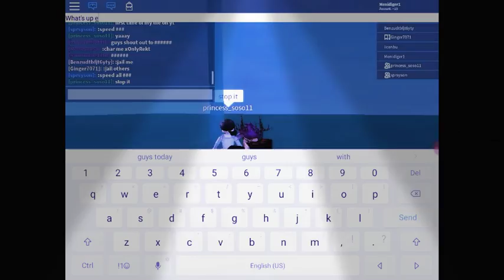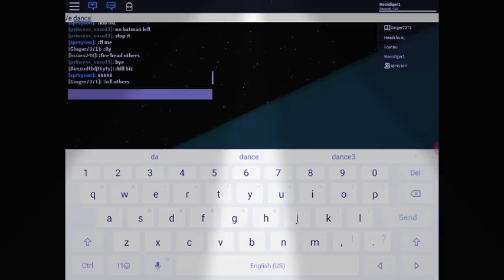Meeting Trolls And Fans In My Roblox game